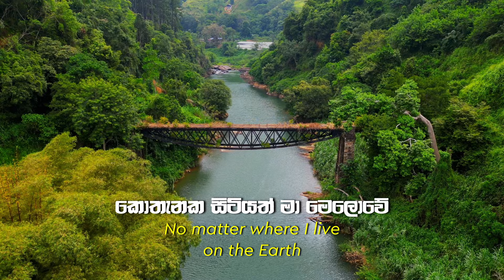Ma Igili Yanawa මා ඉගිලී යනවා Instrumental inspiration by Hansika Thimira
Ma Igili Yanawa මා ඉගිලී යනවා Instrumental inspiration

Produced l Mixed l Mastered by Hansika Thimira

හක් නදයි බෙර හඬයි
මා ජීවිතෙ රිද්මයයි
සිහිනයයි සොම්නසයි
මා පැතූ දේශයයි

මා ඉගිලී යනවා.

මුහුදින් වටවුනු මහ පොළොවේ
ඔබවේ මාගේ ආශිර්වාදේ
කොතැනක සිටියත් මා මෙලොවේ
 ඔබවේ මා ලද දායාදේ

කන්දෙදී ළන්දෙදී
මා ඇසූ ගීතයයි
තනිනොවේ කිසිදිනේ
මේ මගේ දේශයයි

මා ඉගිලී යනවා.

Original Song:
Ma Igili Yanawa - Rukshan Mark